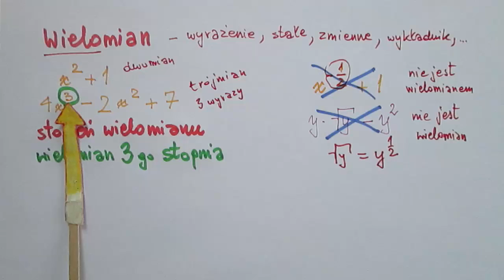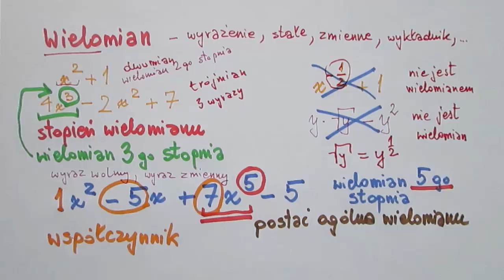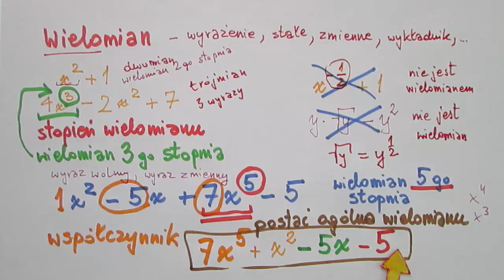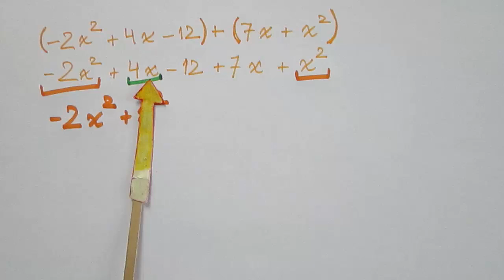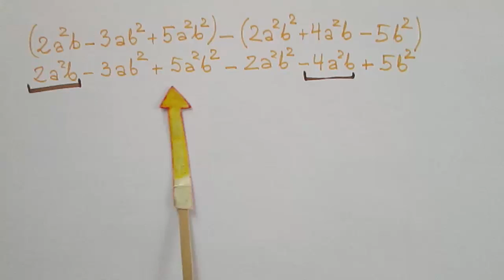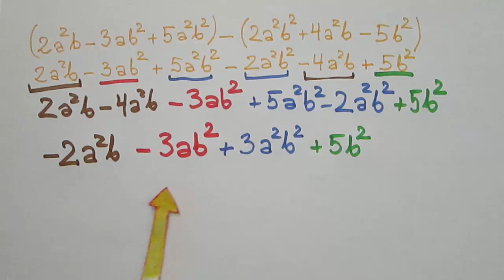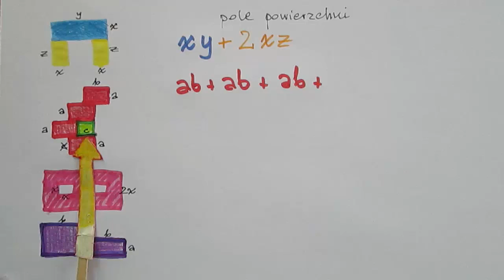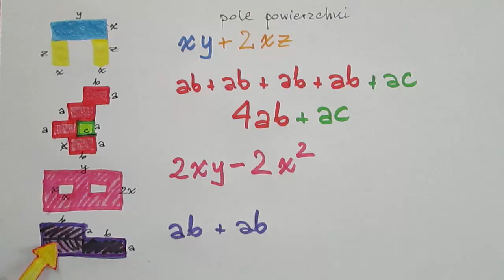Dodawanie i odejmowanie wielomianów